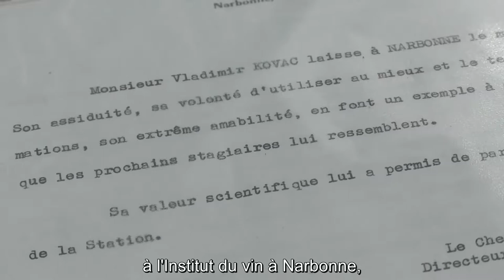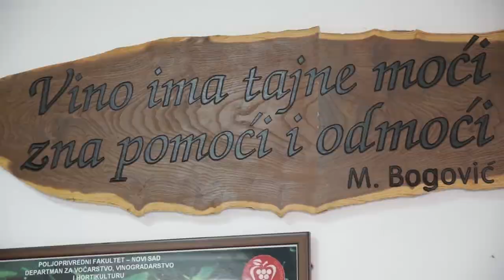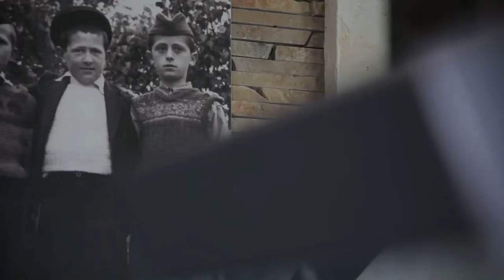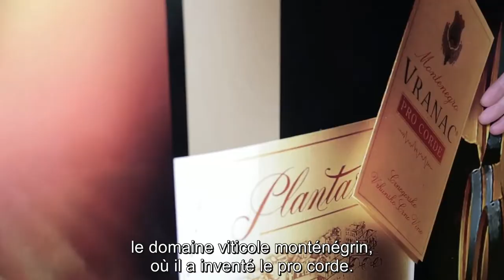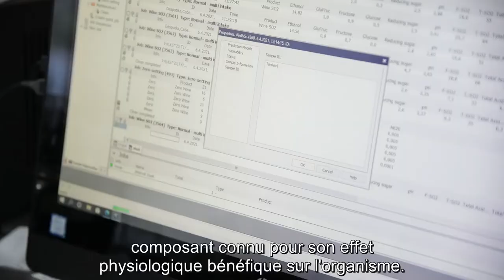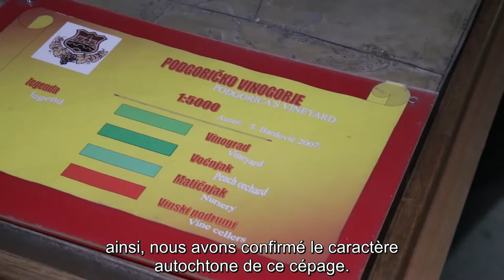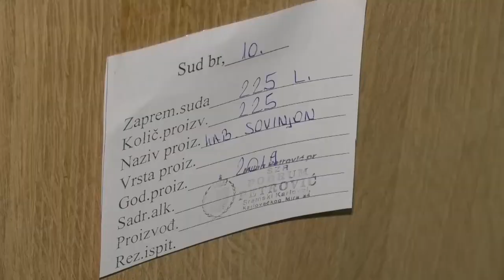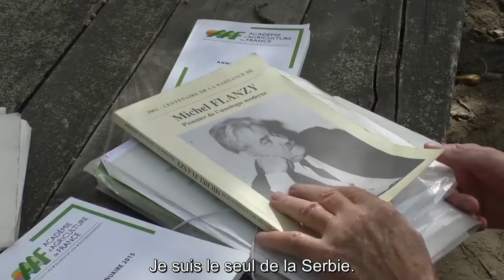Ma vie, c'est le vin - Vladimir Kovac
Vladimir Kovac, Professeur et Docteur ès sciences, est un œnologue de renommée mondiale, doyen de la viticulture serbe et membre correspondant de l'Académie française des sciences.
Il est co-auteur de trois sélections de clones de Riesling italien et de 11 nouveaux cépages reconnus, parmi lesquels : Sila, Probus, Neoplanta, Morava et autres. Il est le créateur du célèbre vin rouge "Vranac Pro Corde" de la société Podgorica "13 juillet - Plantations".
Sa contribution incommensurable au développement de la vinification et de la viticulture dans notre pays et dans le monde a été enregistrée dans un documentaire intitulé "Ma vie est le vin", de Tijana Trnavcevic, tourné pendant 10 mois en 2021, réalisé par son ami Milutin Karas.
Le soutien au tournage du film a été fourni, entre autres, par Agro-Ferticrop doo Subotica.